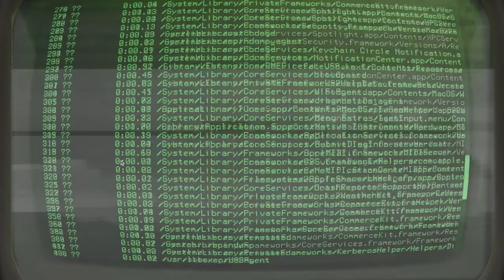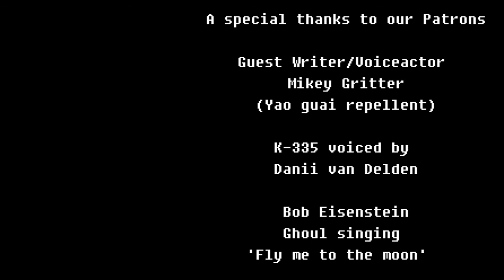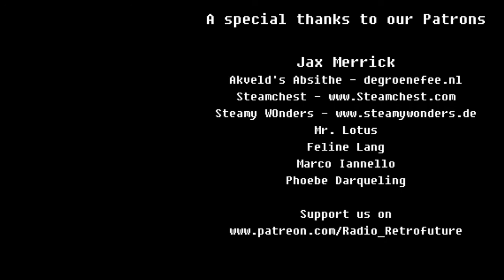Steampunk Music for Fallout #9 - Exceeding Tolerance Levels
Relationships are reaching a meltdown while Balthazar attempted to resolve his absinthe deficiency.

Guest writers/Actors
Mikey Gritter
Danii van Delden